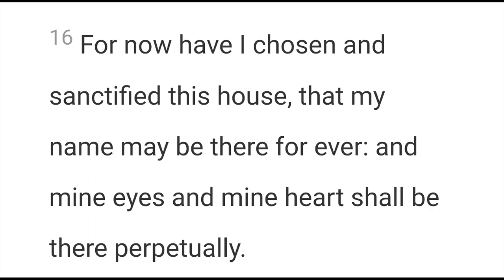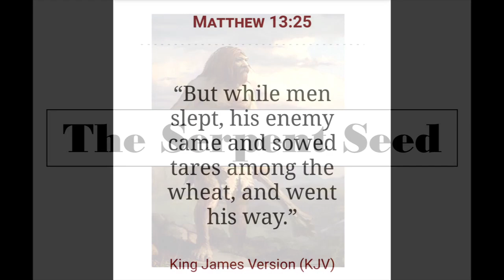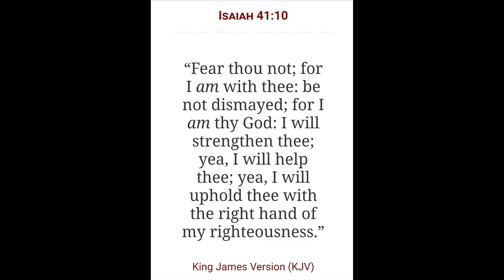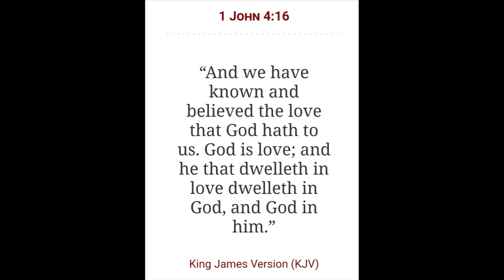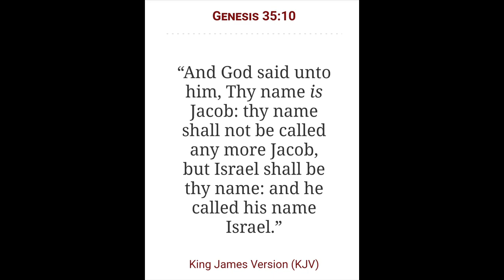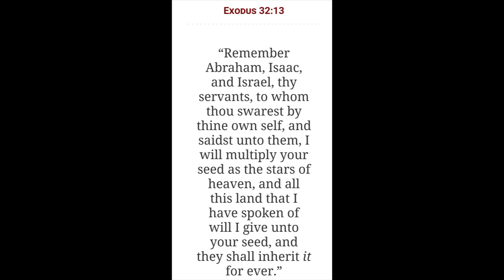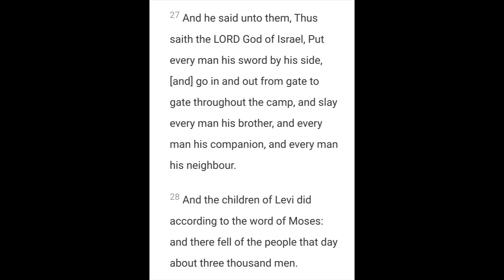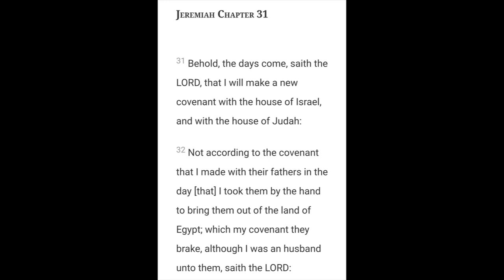The Indigenous People 13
2 Chronicles 7:14

Open Diary

Genre: Ambient/Calm

331